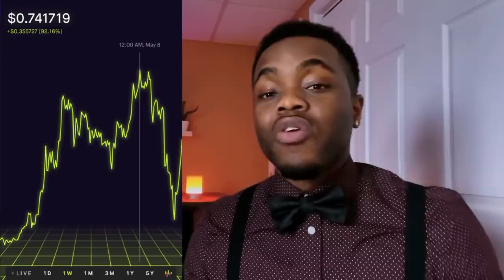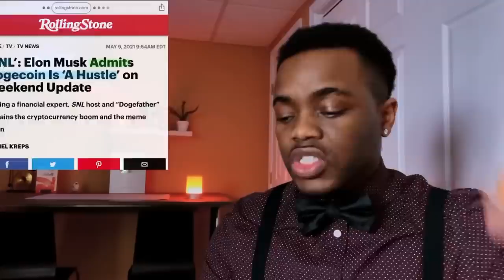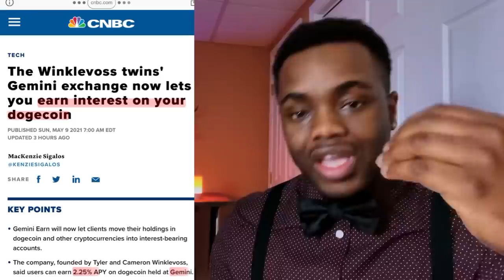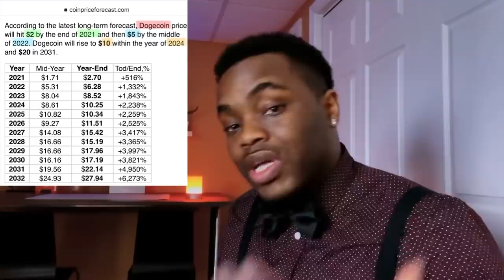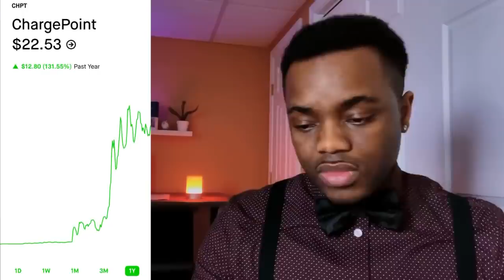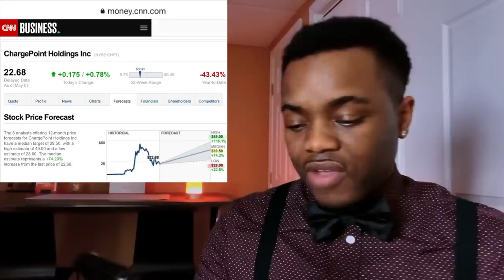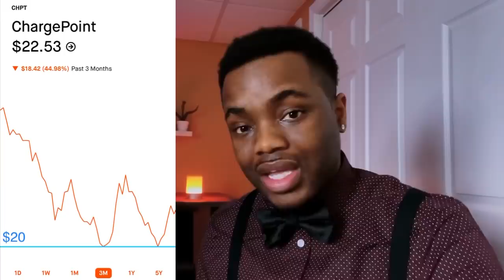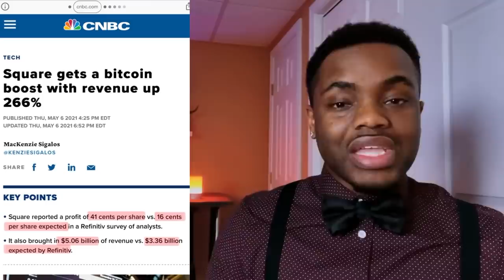1 Crypto & 2 Stocks - Before They Explode! 🔥💣🔥| Stocks to Buy NOW!? 🚀🚀🚀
Top stocks to buy now, best stocks to buy now, Stocks to buy now? Best stocks to buy, top stocks, Should You Buy SafeMoon, Is SafeMoon Classic a buy, SafeMoon classic analysis, crypto now, Dogecoin, doge stock, Is Cadano a buy, Dogecoin, stocks, Top Cryto to buy now, ETC a buy, ETC, will ETH double, doge, Square stock,, elon musk, best crypto currency to buy now, crypto to buy now? Best stocks to buy, top stocks, Should You buy how to buy BLockFi, Doge, Doge, crypto, crypto stock, Is Square stock a buy, CHPT stock a buy, is crypto a buy,  ark invest, Chargepoint stock a buy? Chargepoint stock analysis, CHPT stock, CHPT stock analysis, Robinhood, Robinhood stocks, Webull Stocks, stock, best penny stocks, eth, CryptoCurrency, SQ analysis, doge crypto a buy, stocks that will double, cryptocurrency prediction, dogecoin forecast, Stocks to buy now, price target, Coinbase stock price target. Best stocks to buy, SIPC insurance, SIPC Insured trading apps.